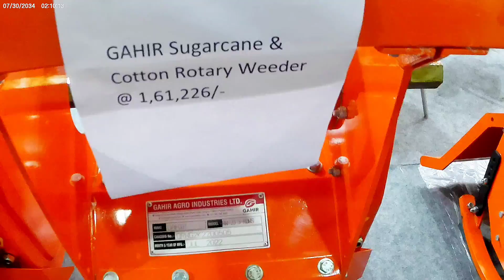CE 4, GAHIR Super Seeder | land leveler | Gaint sprayers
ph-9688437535